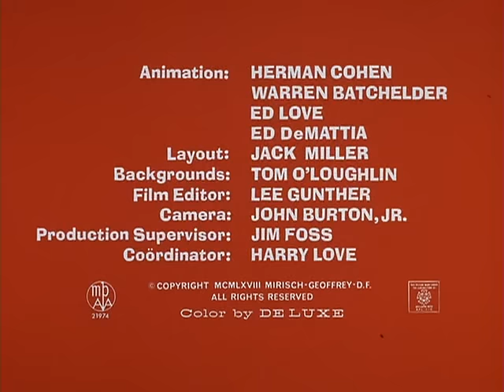The Pink Panther Show Episode 54 - The Pink Package Plot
Episode 54 - The Pink Package Plot